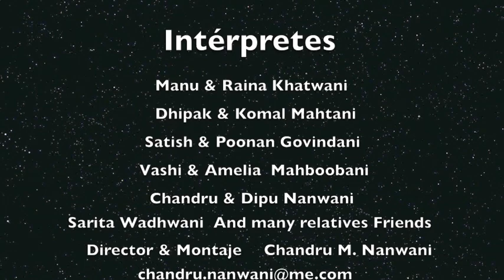Fiesta Diwali 2010 en Club Tao Garden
Fiesta Diwali Las Palmas de Gran Canaria 6 de noviembre del 2010